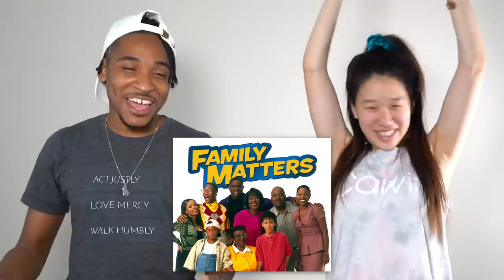My Korean Fiancée Guesses Black Sitcom Intro Music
How much does Glory know about Black Sitcom shows? Matt recreates the intro songs to some popular black tv shows to see if Glory can guess them! If you're in a relationship , what better way to connect with each other? Let us know what else you would like Rice to know about Black Culture so Slice can teach her!

SUPPORT SLICE N RICE:
Send us Mail!